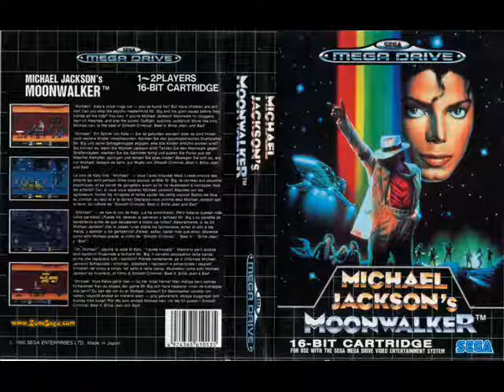MJ's Moonwalker - Smooth Criminal (Bass & Percussion)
Bass and percussion only.
Composed by Michael Jackson.